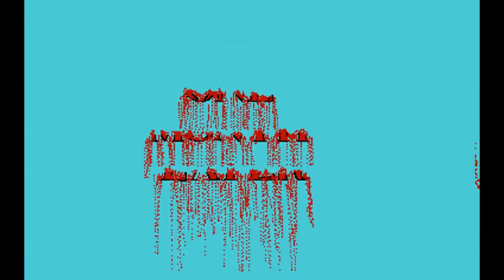Wonder Boy in Monster World (Mega Drive) - Part 7 - In die Wüste geschickt | Let's Play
Mit "Oasis"-Stiefeln bewaffnet geht es endlich auf Wüstenwanderung. Und wieder gibt es einiges an Schätzen zu finden. Und nervige Skorpione. Und Mulbindenvertreter. Und...QUIZSHOWS!